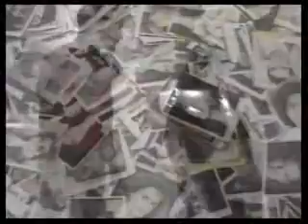Grae Phillips Featurette Biography Drag Queen Crossdresse